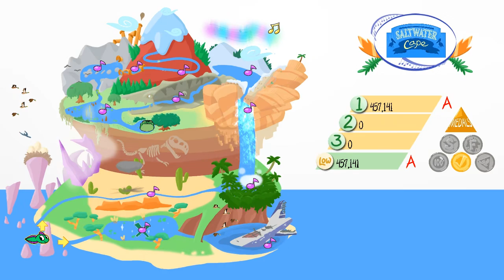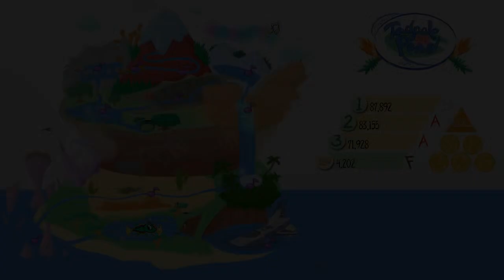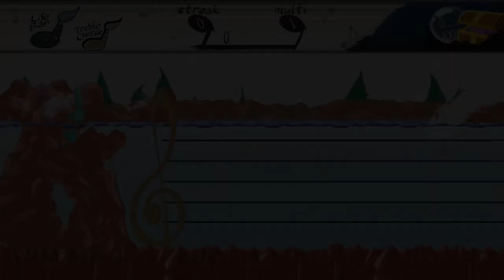Tadpole Treble - 14 - interlude f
I wish I understood why the recording ends up rather stuttery at time. and it's like just the background, the rest of the animations are fine and beautiful. like this is not something that happens in rendering or anything, it's present in the raw footage. but like, this is the same recording setup that manages to record xenia, something that is like three orders of magnitude more taxing on my computer. I don't really get it!

Like I know that nobody watches my videos for the video technical expertise but it bugs me that it doesn't look like how I play it. hm.

oh also 'the test' was to see if I could get to an F that I could clear relatively easily, with the consequences that this entails. Consequences will entail.